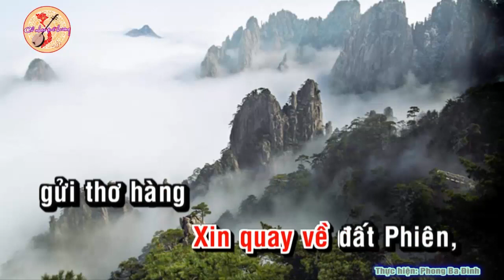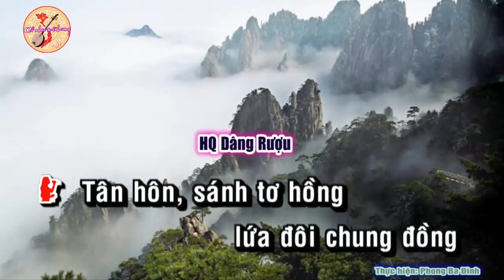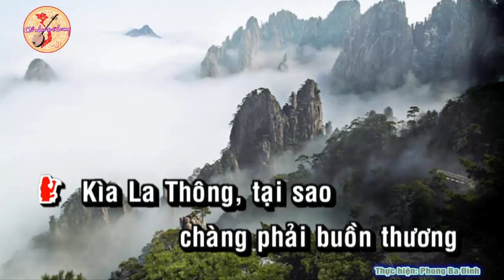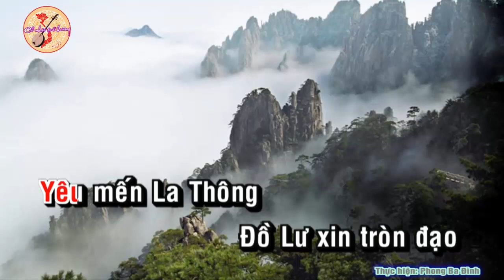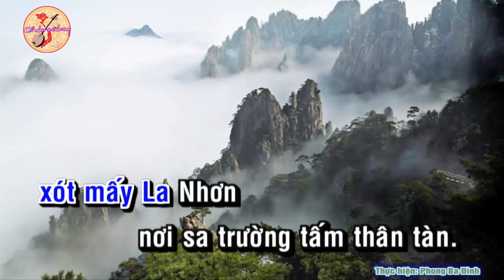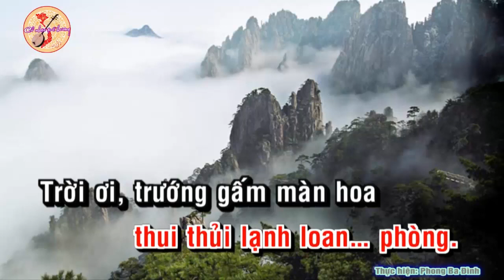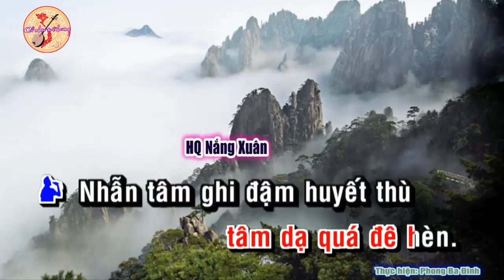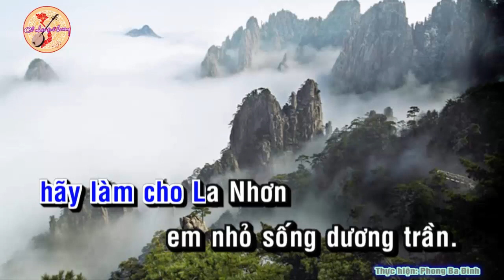Trích đoạn: Công Chúa Đồ Lư - Hong Michael ft Kim Minh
Trích đoạn Công Chúa Đồ Lư
Soạn giả: Bạch Mai
Trình bày: Hong Michael ft Kim Minh
Beat: Phong Ba Đình Karaoke
Video chỉ mang tính chất kỷ niệm, giao lưu kết bạn, không nhằm mục đích thương mại quảng cáo.